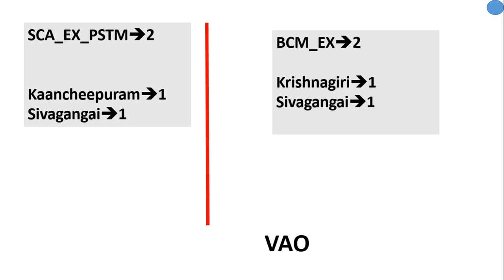EX-SERVICEMEN VAO எவ்வளவு VACANCY இருக்கு DAY 29